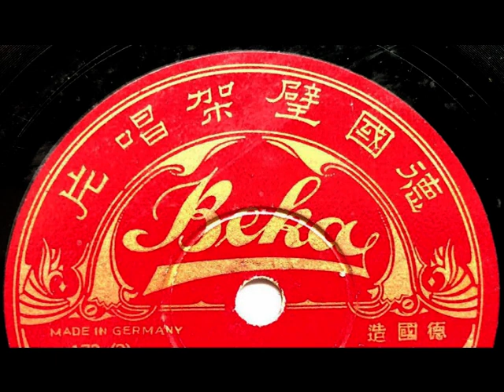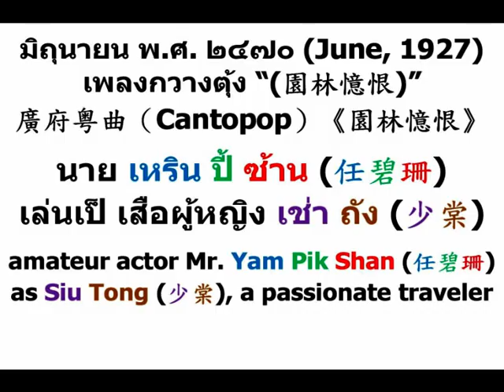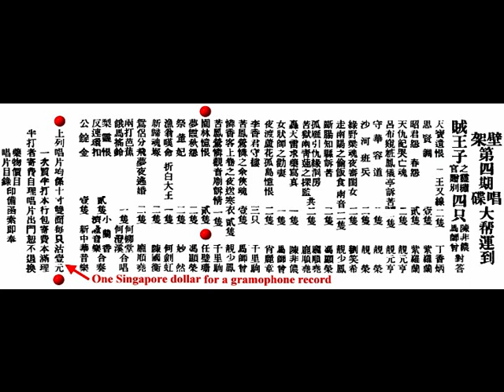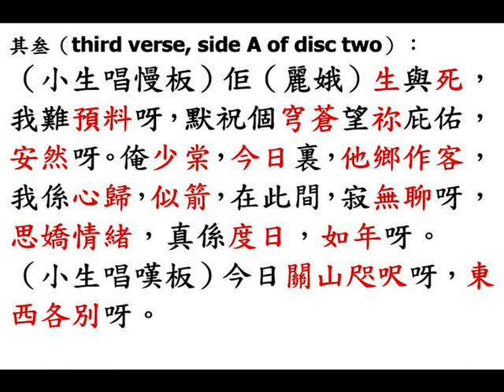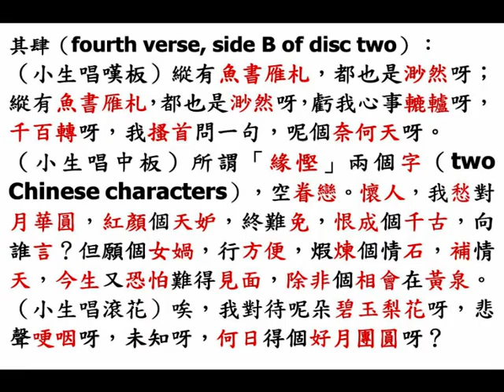任碧珊《園林憶恨》（Beka Records, June, 1927）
◎在中華民國十六年六月某日，妓女 冏姑（曾痿痳姑娘）購買了兩隻，剛從 德國 運來 石叻（Singapore）販賣的『璧架唱片（Beka Record）』第四期留聲唱片，當她返回其香巢，大坡番寨尾（Banda Street）門牌七號之『聖若瑟妓院（Saint Joseph's Brothel, SJB）』後，且看其胞姊 花魁 波姑（曾盼痲姑娘）有甚麼反應。

◎中華民國十六年六月，德國『璧架唱片（Beka Record）』第四期唱碟大幫運到：
（1）陳非儂、馬師曾對答《賊王子》之《靈繡宮贈別》四隻；
（2）丁香炳《天寶遺恨》反線二簧，兩隻；
（3）紫羅蘭《思賢調》，一隻；
（4）紫羅蘭《昭君怨》之《春怨》兩隻；
（5）靚元亨《天仇記》之《哭亡魂》兩隻；
（6）靚元亨《呂布窺妝裝》、《鳳儀亭訴苦》兩隻；
（7）靚榮《守華容道》兩隻；
（8）靚榮《沙河班兵》兩隻；
（9）劉笑希《綠野梁魂夜審閨女》兩隻；
（10）靚少鳳《走南陽》之《偷飯食》南音兩隻；
（11）馮顯榮《斷腸知縣訴苦》兩隻；
（12）龐順堯《孤雁引仇緣洞房》、《苦獄兩青蓮之探監》兩隻；
（13）陳非儂《轟天雷求藥寫真》一隻；
（14）馬師曾《女狀師》之《勸妻》一隻；
（15）肖麗章《夜渡蘆花孤島憶恨》兩隻；
（16）千里駒《李香君守樓》三隻；
（17）馬師曾《苦鳳鶯憐》之《余俠魂》一隻；
（18）靚少鳳《憐香客》上卷之《夜送寒衣》兩隻；
（19）千里駒《苦鳳鶯憐》之《觀音廟訴情》一隻；
（20）任璧珊《園林憶恨》兩隻；
（21）馮顯榮《夢霞秋怨》兩隻；
（22）妙然《祭董妃》兩隻；
（23）何劍虹《漁翁嘆命》、《折白大王》一隻；
（24）陳國衡《新歸魂塚》兩隻；
（25）龐順堯《鴛侶分飛夢夜逃婚》兩隻；
（26）何柳堂、梁澄溪合唱《雨打芭蕉》、《餓馬搖鈴》一隻；
（27）小蘭香、濟隆音樂合奏《梨靈恨反》、《連環扣》兩隻；
（28）新中華音樂《公錠金》一隻。
上列唱片均係十吋雙面，每隻沽叻幣壹圓（one Singapore dollar）；一次買半打，本行包寄費，不滿理半打者，寄費自理；唱片出門，恕不退換；藥物價目、唱片目錄印備，函索即奉。

◎中華民國十六年六月廿日，星期一（20th June, 1927, Monday），上海《申報》，本埠增刊，第一頁。
▲『麗華公司』大減價之盛況，南京路『麗華公司』慶祝北伐勝利之第三日，是日星期，亦照常營業，該公司三樓「音樂部」，現又續到第四期『璧架唱片』，陳非儂、馬師曾對答唱片《賊皇子》之《靈秀宮贈別》；馬師曾《轟天雷》之《卻美》，任碧珊《英雄幻影》；靚少鳳《走南陽》之《偷飯食南音》；紫羅蘭姑娘《昭君怨》，另有大幫南北新唱片，及各種唱機，一律削本廉售云。

◎中華民國十四年一月十五日，星期四（15th January, 1925, Thursday），香港《華字日報》，第叁張；第玖頁，香港新聞。
●『永安樂』補祝耶誕。
『永安公司』之『永安樂』班，為該公司各同人所組織，本年出而為『東華醫院』賑災，兩次籌款，皆在萬元以上。茲聞『永安樂』各同人為補祝耶誕起見，今晚七點在九如坊新戲院開演，并開懇親大會云。

◎中華民國十五年一月五日，星期二（5th January, 1926, Tuesday），香港《華字日報》，第二張；第三頁，港聞。
●『永安樂』演劇。

◎中華民國十七年一月十日，星期二（10th January, 1928, Tuesday），香港《工商日報》，第肆張；第貳版，港聞二。
『永安樂』廿一週紀念。
『永安公司』之『永安樂』劇社，於今天（十號）禮拜二（10th January, 1928, Tuesday），在『太平戲院』舉行廿一週紀念懇親大會，由下午六時半起演鑼鼓國劇《佛地鴛鴦》云。

◎『永安公司（Wing On Department Store）』鞋部（shoe department）職員 任璧珊。
早期香港粵曲玩家甚多，除盧庚外，還有一位任璧珊（Mr. Yam Pik Shan）。任璧珊是廣東花縣人，原在廣州高第街（Ko Tai Street）一鞋店當售貨員。高第街在民國初年（1910s）是一條鞋店集中的街道，街尾有『鞋業工商總會』，他在會內學唱粵曲和玩樂器。由於『工商總會』是一個資方和勞方合組的團體，也有不少老闆喜愛粵曲、粵樂，該會的老師是一位粵劇老演員，是由資方出錢聘請的，因此會內也常演摺子戲。當年的旦角，都是由男人飾演的，高第街鞋店有很多學唱花旦的職員，參加演唱和演出，不過任壁珊並不是演花旦，而是演小武。
    中華民國七年（1918），香港『永安公司』發展鞋部，物色一位對鞋業有經驗的人主持，有股東介紹任璧珊來港擔任此職務，於是他來港擔任『永安公司』鞋部主任，負責訂貨和銷售事宜。當時香港男女鞋都是中國鞋最暢銷。廣州工錢平；手工好，故由任璧珊負責訂貨。至於西鞋，則在永安公司設一製作部，由他聘請製鞋工人，仿照歐美流行款式製造，鞋部的業務頗爲發達。
    由於任璧珊會唱粵曲又會玩樂器，『永安公司』有數百職員，當中有不少亦對粵曲有興趣的，於是由他組織「音樂部」。這個「音樂部」的名稱，係一個戲班的班牌，叫做『永安樂』，意爲『永安公司』「音樂部」的簡稱（abbreviation），也和當時省港名班的『環球樂』的班牌相似。任璧珊在高第街時會隨『工商總會』的師傅學過演粵劇，他也在『永安樂』中教工友演粵劇，初時只屬娛樂自己性質。
    其後（January, 1916）『先施公司（The Sincere Company）』天臺闢作遊樂場，天臺遊樂場內開作歌壇。『永安公司』倣效，亦闢天臺歌壇，於是天臺歌壇的樂隊便由『永安樂』的成員擔任，其他成員亦有機會客串演唱粵曲。任璧珊自己亦登臺演唱，他唱的粵曲都是別人的粵曲，自己並無作品。衹因他能唱小武的「大喉」；又能唱小生的「平喉」；也會唱花旦的「子喉」，故可唱的歌甚多，但並無甚麼名曲可作代表作。
    中華民國十三年夏天（summer in 1924），廣東省東江、西江、北江，多條防洪堤壩被洪水沖毀，造成嚴重的水災。當時香港各界，捐款救濟三江水災，先由『東華醫院』的救災基金項下，撥款買來救濟品運往廣州各縣救濟災民，這次香港政府亦撥款港幣伍萬圓賑災。『永安公司』的大股東既爲『東華醫院』準備籌款，遇到這一次緊急救濟三江水災，於是要求任璧珊趕快排戲，爲醫院及救濟水災災民籌款。
    原來，任璧珊於年初已和職工排演一套新粵劇《雪裏恩仇》，預算在年底上演，爲東華醫院籌款的。如今因三江水災緊急救濟，便加緊排練。當時，『太平戲院』的東主源杏翹已答應報效八日八夜的院租，給『永安公司』演戲籌款，檔期是中華民國十三年七月廿七日至八月三日，星期日至星期日（27th July to 3rd August, 1924, Sunday to Sunday），因此任璧珊主持的『永安樂』中樂部便正式演出《雪裏恩仇》。
    《雪裏恩仇》的劇情是很簡單的，大意是講一位文武全才的書生，上京考試，途中見山賊強搶一民間少女，仗義相救，將山賊打走，救出女子。由於已經天黑，無法送她回家，只得在荒山度宿。是夜風雪很大，他又爲了避嫌，脫下身上的皮裘給她取暖，自己寧可避到遠處，生火取暖。到第二天才送她回家。由於一夜受風寒而生病，病中他希望那少女來侍奉湯藥，誰知來的是家中的老媼，他向老媼表白愛此少女。後來病好即上京考試。那少女的母親不知女兒也愛上了那救命恩人，要爲女兒許配一有錢人家，原來那山賊發了洋財，改名換姓，遣媒來說親，母親心動，許配了他。老媼告訴她那救命恩人愛小姐，小姐又愛那人，不應許配給別人。母親逐要求退婚，山賊不肯，告到官裏去，山賊賄賂縣官，強迫履行婚約，正當這時，書生中狀元回來，發現騙婚的是山賊，於是繩之於法，與小姐成親，大團圓結局。
    當時本港粵劇仍然是禁止男女同班演出的。『永安公司』雖有女職員，但並未參加演出。『永安公司』的中樂部『永安樂』演出《雪裏恩仇》粵劇，一連八天，共籌得善款港幣肆萬多圓，即平均每晚籌得港幣伍仟圓。在當時來說，是最佳成績。一般演粵劇籌款，每晚衹籌得港幣貳仟多圓而已，原因是粵劇的雜費太多。例如衣箱、雜箱、棚面音樂、拉扯、梅香之類的小演員，他們是靠低微的收入維持生活的，不能不作雜費開支，故收入港幣伍仟圓，扣除雜費，實得亦衹是港幣貳仟多圓。『永安樂』由於所有工作人員，都是『永安公司』的員工，棚面音樂也是自己職工擔任，無須支出雜費，演出時的兩餐飯餐及散場後的宵夜費用，則全由東主支付，是以收入多少，都全部捐作善款，故有如此好成績。
    《雪裏恩仇》義演之後，戲中的主題曲《病憶》，成爲任璧珊的名曲，很多歌伶都在歌壇上演唱。在中華民國十三年尾至中華民國十四年初（late 1924 to early 1925），極爲流行。這首主題曲是劇中人 張國文 救美染風寒病而唱，曲詞是平平無奇的，只因是義演的唱曲，評曲人也不敢過於評述，此曲由上海『百代公司』灌錄成一張十二英吋留聲蟲膠唱片《雪裏恩仇》（5 minutes 36 second），開頭一段（side A of the disc (35553-1)）歌詞：
（小生唱梆子嘆板）我為救佳人，我用力得太過，精神困乏，我病起沉屙，二竪爲災，卻令我春山橫鎖，枕席纏棉，係惡遭病魔。
（小生唱中慢板）皆因爲前嗰幾日在於荒原，經過。偶遇着強徒賊追逐嬌娥。
（小生唱慢板）因此上，奮雄心，把佳人救助。我見她，唇紅齒白，真正面泛梨渦。恨奸賊，煮鶴焚琴，使佢流離失所。在疏林，箇個朦朧月，使我無地，張羅。實可憐，她淚如雨珠，嗰個咽喉喊破。苦裏憐送她回府第，避嫌無地，夜宿山坡。惹起了我憐香性，捱盡了寒風苦楚，昨夜裏，消愁緒，惟有倚劍長歌。
    這首主題曲《病憶》很長，在歌壇上唱四十分鐘，因曲詞沒有特別之處，不便浪費篇幅，是以不將曲詞全錄。還有一齣粵劇名《鳳鸞釵》，也會義演籌款，但不及《雪裏恩仇》，故不詳述。

◎中華民國十六年六月，德國『璧架唱片（Beka Record）』第四期出品兩隻留聲唱片。
德國造（made in Germany）
Carl Lindström A.G., Berlin
特聘廣東超等名角（Kwangtung famous actor）任碧珊君（Mr. Yam Pik Shan, an amateur actor）飾演多情旅客（a passionate traveler）少棠（Siu Tong）獨唱粤曲《園林憶恨》。